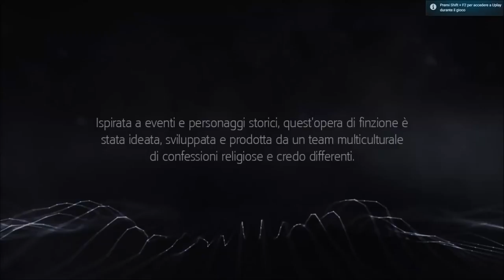Il mio primo gameplay ad Assassin's Creed Rogue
In questo gameplay completerò la prima missione, arriverò al classico titolo di testa e girerò un po per l'Abstergo.

Cavolo, per un soffio non ho completato un obiettivo secondario della prima missione! Dovrò rifare la prima missione... :(

Il mio PC è un Asus Rog G750JX, con Nvidia Geforce GTX 770M

Le impostazioni grafiche sono:
Risoluzione: 1920x1090 Hz
Modalità senza bordi: Schermo Intero
Qualità dell'ambiente: Alta
Qualità delle Texture: Normale
Qualità Anti-Alias: No
Qualità delle Ombre: Normale
Qualità dei riflessi: Normale
Qualità filtro anisotropico: 4x
Qualità dell'oceano: Alta
Qualità effetti post: Alta
Sfocatura di movimento: No
Occlusione Ambientale: SSAO
Raggi Crepuscolari: Si
Nebbia Volumetrica: Si
V-sync: No

Non so bene se potevo mettere ulteriori miglioramenti alla grafica. Con queste impostazioni il gioco si è comportato molto bene.